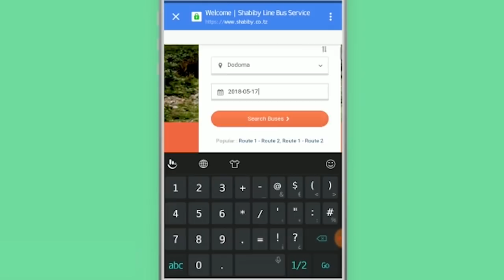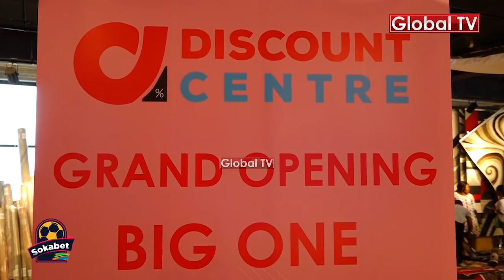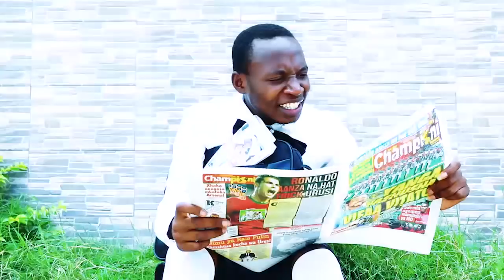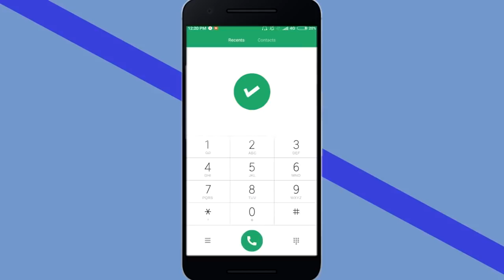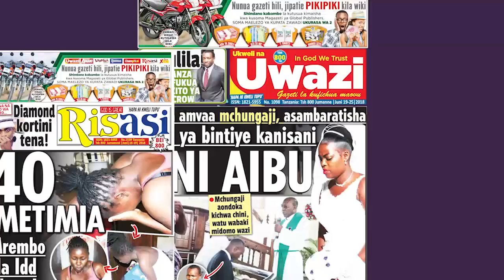ALICHOKIFANYA Ebitoke, Bwana Mjeshi Katika Uzinduzi wa Duka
EBITOKE,BWANA MJESHI ndani ya duka jipya la discount center

WASANII wa Vichekesho Ebitoke na Bwana mjeshi amehudhuria katika uzinduzi wa duka lililopo maeneo ya Pugu jijini Dar es Salaam huku wakionesha mbwembwe zao.